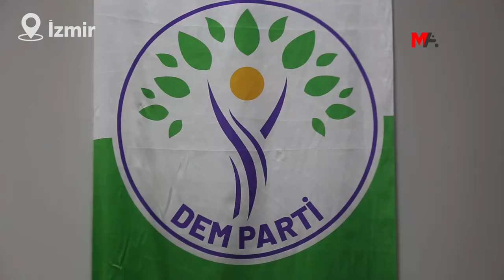EGE'DEKİ HAREKETLİ SEÇMENLERE ÇAĞRI: DEM'E BAŞVURUN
Ege Bölgesi Hareketli Seçmen Komisyonu Eşsözcüsü Kadir Baydur, "Geçmişte 3 oy ile kaybettiğimiz belediyeleri unutmayarak, bize başvurun" çağrısı yaptı.

Halkların Eşitlik ve Demokrasi Partisi (DEM Parti), hareketli seçmenleri yerlerine taşımak için birçok kentte çalışmalarını sürdürüyor. DEM Parti, kayyım atanan merkezlerin de aralarında olduğu 110 merkeze hareketli seçmenleri taşımayı hedefliyor. Ege bölgesindeki kentlerde de söz konusu çalışma kapsamında hummalı bir çalışma yürütülüyor.